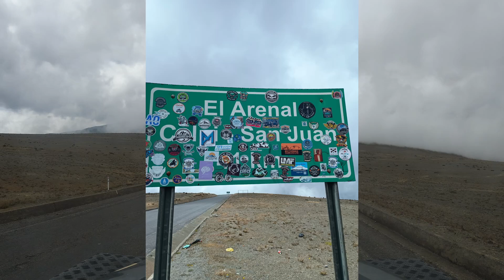Fat lad on world tour S 2 E 42 just chilling in Ecuador and Chimborazo volcano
hi all here's part 42 from the second series from my "Fat lad on world tour" in this one i'm  just chilling in Ecuador finding beautiful camp spots and drining past Chimborazo volcano ..

Chimborazo (Spanish pronunciation: [tʃimboˈɾaso] ⓘ) is a stratovolcano situated in Ecuador in the Cordillera Occidental range of the Andes. Its last known eruption is believed to have occurred around 550 A.D. Although not the tallest mountain in the Andes or on Earth relative to sea level, its summit is the farthest point on Earth's surface from the Earth's center due to its location along the planet's equatorial bulge. Chimborazo's height from sea level is 6,263 m (20,548 ft), well below that of Mount Everest (8,849 m).

Chimborazo is the highest mountain in Ecuador and the 39th-highest peak in the entire Andes. It is a popular destination for mountaineering due to its challenging climbing routes, which involve traversing snow, ice, and rocky terrain.

The top of Chimborazo is completely covered by glaciers, with some northeastern glacier arms flowing down to 4,600 m. Its glacier is the source of water for the population of the Bolivar and Chimborazo provinces of Ecuador. Chimborazo glacier's ice mass has decreased over the past decades, which is thought to be in large part due to climate change, as well as ash cover from recent volcanic activity at Tungurahua, and the El Niño phenomenon.

As on other glaciated Ecuadorian mountains, Chimborazo's glacial ice is mined by locals (the so-called Hieleros from Spanish Hielo for Ice) to be sold in the markets of Guaranda and Riobamba. In earlier days, the people transported ice for cooling uses down to coastal towns such as Babahoyo or Vinces.